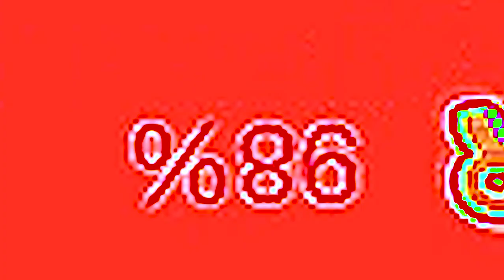This is getting out of hand...